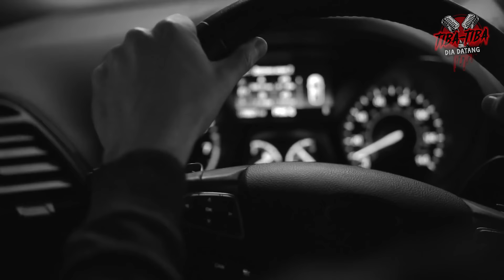TIGA BULAN KESURUPAN GA SADAR2, SETIAP MALAM MENGGELIAT KAYAK ULAR | TIBA2 #75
Assalamu'alaikum temen2, kembali lagi di "TIBA2 dia datang"

Kali ini gw kedatengan seorang MUA atau "Make Up Artist" yang ingin berbagi pengalamannya seputar apa saja kejadian2 mistis yang dia alami.

Tamu gw kali ini adalah EXCEL DEVAN.

Seperti apakah pengalaman2 beliau sewaktu menjalani dunia MUA ini?

ATTRIBUTION